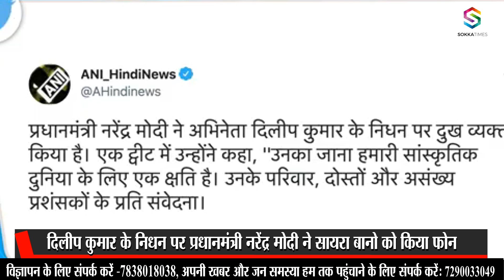98 साल की उम्र में दिलीप कुमार का हुआ निधन, शाम 5 बजे जुहू में किया जाएगा सुपुर्द-ए-खाक